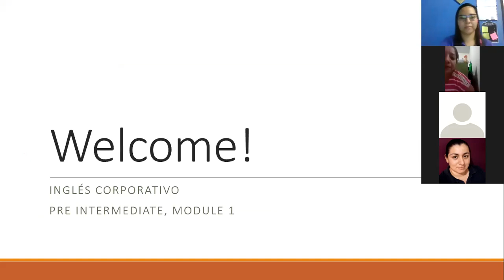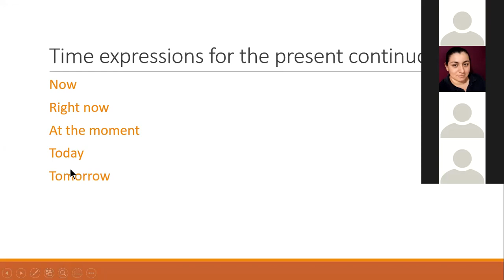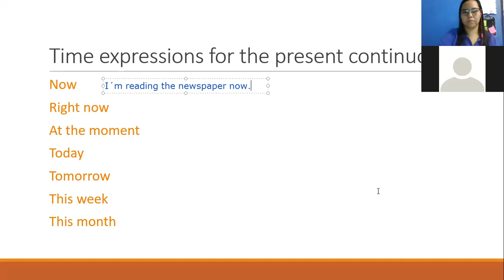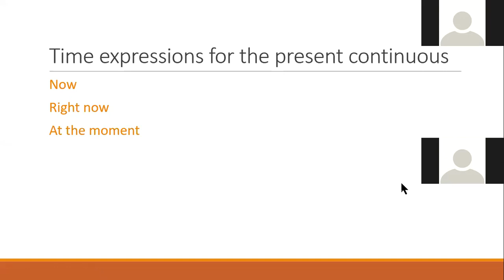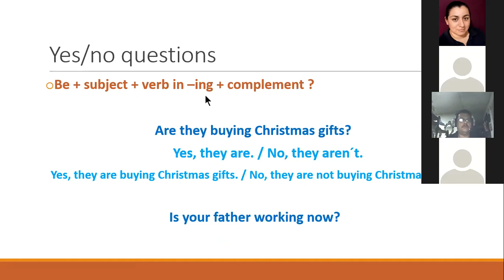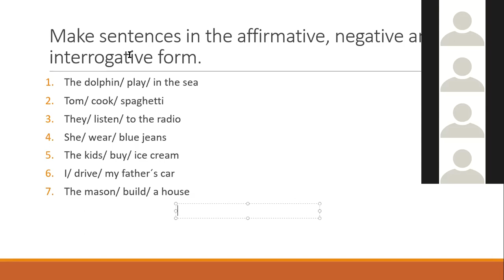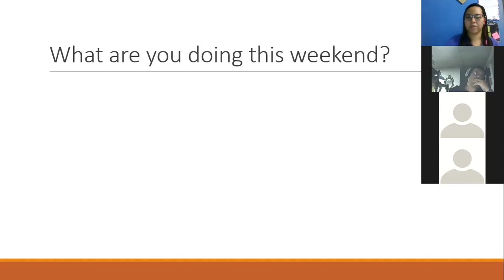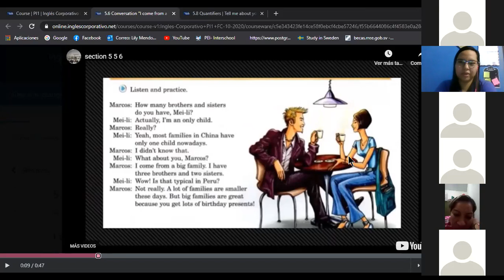Ingles Corporativo-Class 15. Present continuous - Questions 18-11-2020